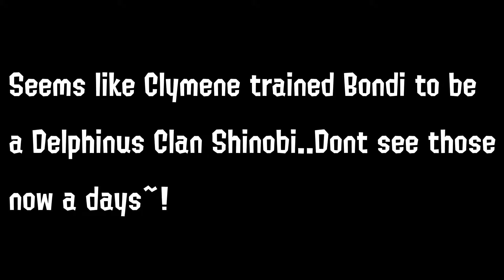Delphinus Shinobi:Bondi's New Power-Splatoon 3 Comic Dub-SideTealStories!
"From the teachings you given..now brings new light.."

Art by boneddoll!